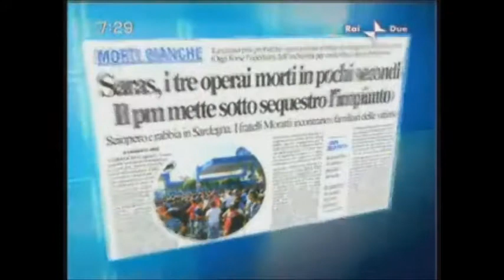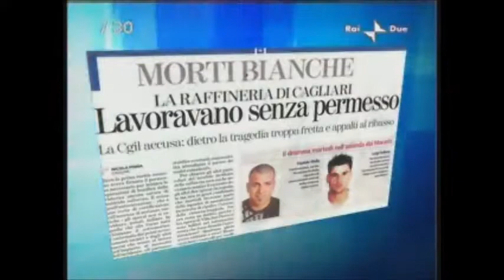RAI1 UNOMATTINA - Intervento in studio Franco Lotito, CIV Inail - (02-06-2009)